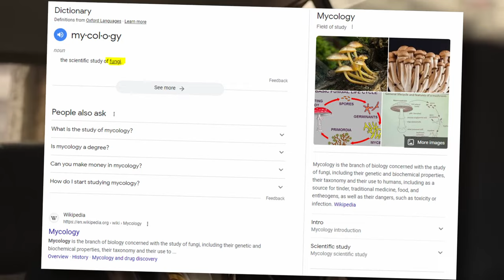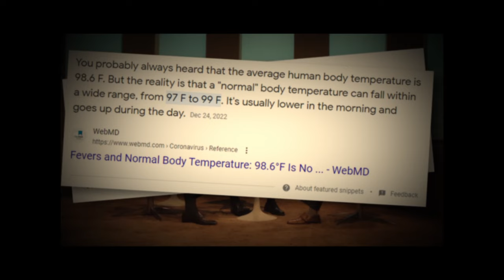THE LAST OF US: The Horrifying First Scene of Episode 2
This is my breakdown of The las of Us episode 2 first scene.

What if our worst fears materialized, and the most terrifying theories were no longer mere speculation? This is the unsettling premise that unfolds in the opening scene of Episode 2 of "The Last of Us." The episode takes us to Indonesia, where we witness the origins of the infection that has brought humanity to the brink of destruction.

Two military officers abruptly interrupt her peaceful meal, escorting her to an undisclosed location. Uncertainty clouds Ibu Ratna's mind as she ponders the reason behind this unexpected encounter. Thankfully, she is swiftly assured that she has committed no wrongdoing. It is revealed that Ibu Ratna is a professor of mycology at the University of Indonesia, specializing in the study of fungi. This crucial detail sets the stage for the impending revelation.

The destination of Ibu Ratna's escort turns out to be the Ministry of Health, a heavily guarded facility. This detail underscores the gravity of the unfolding crisis and confirms the government's recognition of the imminent danger. As the entourage makes their way through the facility, we sense the urgency and severity of the situation at hand.

Upon reaching their destination, Ibu Ratna is presented with a specimen to examine. She is encouraged to form her own conclusions without interference from other scientists present. With a mere glance, she identifies the sample as Cordyceps, a mind altering fungi. Inquisitive, she questions the use of the chemical dye, Chlorazol, and is informed that the sample came from a human host. Ibu Ratna responds with a mixture of amusement and disbelief, highlighting the well-known fact that Cordyceps cannot survive in a host with a body temperature exceeding 94 degrees Fahrenheit.

This pivotal moment sets the scene for an ominous turn of events. The fear-stricken expression on the general's face reveals his prior knowledge that the Cordyceps sample indeed originated from a human. Ibu Ratna proceeds to examine the infected human subject, inspecting the bite mark and the mouthpiece. It is at this moment of revelation that she becomes acutely aware of the unimaginable truth—the Cordyceps is not only present but thriving within a human host. Overwhelmed by this realization, Ibu Ratna hastily exits the examination room, her composure shattered.

We are then privy to a room where an officer reveals the origin and progression of the infection. The catalyst for the outbreak occurred 30 hours prior when an ordinary woman in a flour and grain factory inexplicably turned violent, attacking others. As authorities failed to contain her, she was eventually executed. Those she had bitten were taken into custody for observation but had to be executed themselves due to their transformation. The chilling reality sets in—no one knows who bit the first woman, marking the beginning of a devastating rampage. To compound the horror, 14 workers are already missing, their fate unknown.

Overwhelmed by the weight of the situation, Ibu Ratna's fear manifests in trembling limbs as she grapples with the future that awaits humanity. The desperate general pleads for a solution, questioning the existence of a cure or medicine. However, the horrifying truth is unveiled—the only viable course of action is to annihilate the entire city and its inhabitants. Ibu Ratna's response echoes the sentiments expressed by Dr. Newman in a 1968 interview. It becomes clear that, in the face of this unprecedented mutation, humanity must confront the harsh reality that there may be no cure, medicine, or vaccine to save them. Acceptance of this grim fate is a necessary step, but within the depths of despair, hope remains.

Amidst the darkness that engulfs the world, a beacon of hope perseveres. The opening scenes of The Last of Us convey this theme with striking clarity. Despite the apparent hopelessness of the situation, humanity clings to a fragile yet resilient sense of hope. Like the mythological Pandora's box, even as the worst imaginable evils are unleashed upon the world, hope endures. It is a testament to the indomitable spirit of humanity, capable of finding solace and strength in the face of impending doom.

The Last of Us captivates audiences with its chilling depiction of a world consumed by a fungal infection. The first scene of Episode 2 sets the stage for an emotionally charged narrative, unveiling the terrifying reality that humanity faces. As hope flickers amidst the encroaching darkness, the struggle for survival becomes more poignant. Through the eyes of Ibu Ratna and the other characters, we are reminded of the tenacity and resilience inherent within us all. In the unrelenting battle against a merciless foe, hope serves as a guiding light, urging us to press forward, even in the face of insurmountable odds.